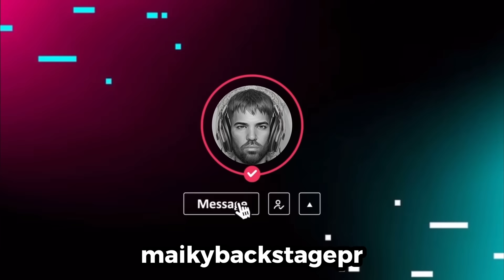¡JAVIER JIMÉNEZ SE LA DA A BAD BUNNY Y SE LA DEJA CAER A JENNIFFER GONZALEZ!